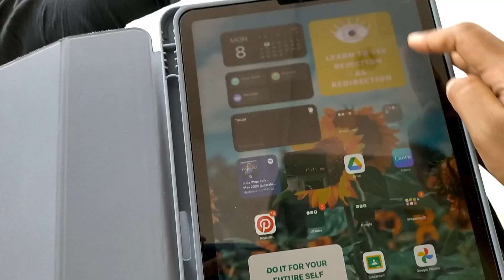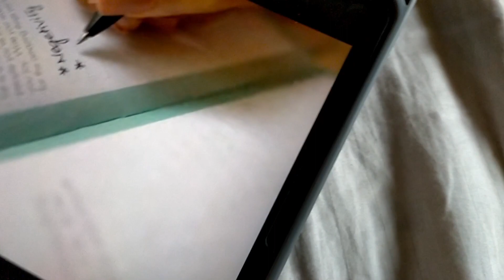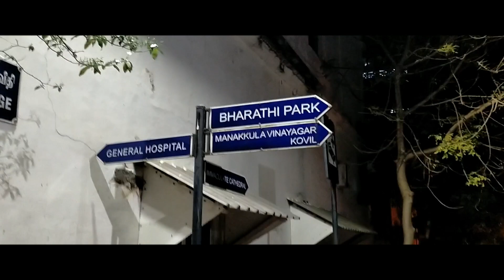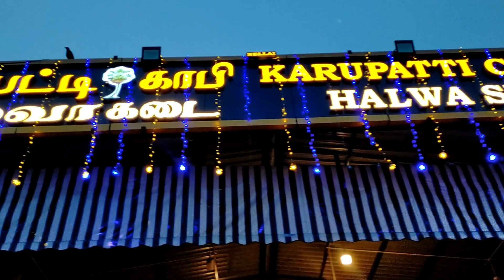vlog : trip to Pondicherry, visiting birthplace after 5 years, exploring non touristy places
Musician: Silicon Estate

Musician: @iksonmusic

Musician: Silicon Estate